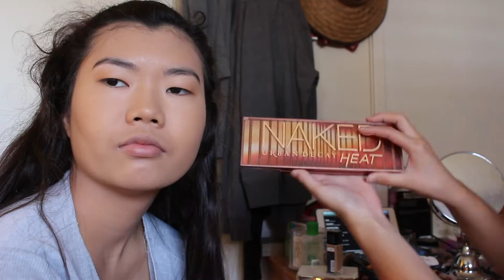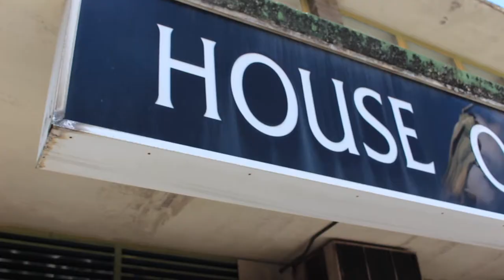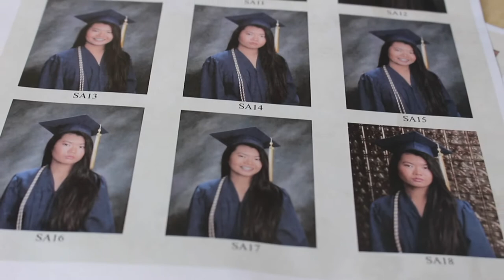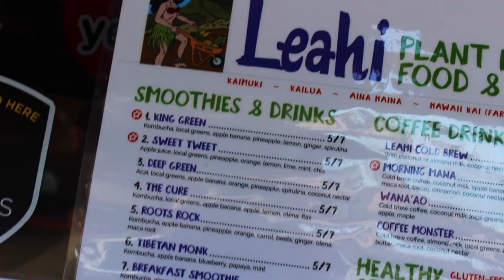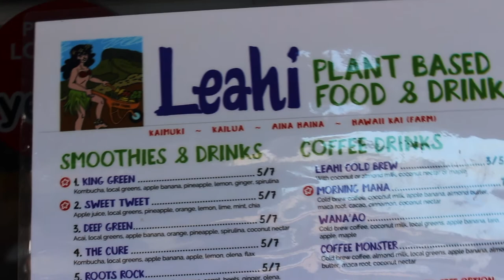LIFE OF A MODEL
My first photoshoot as a model...